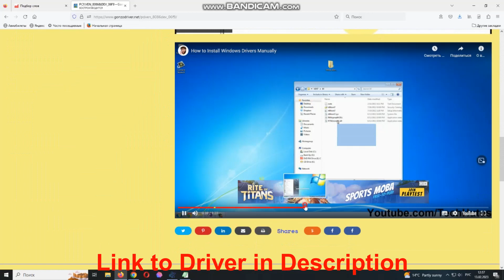PCI\VEN_­8086&­DEV_­06F9 Drivers // Intel(R) Thermal Subsystem – 06F9 driver download and install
PCI\VEN_­8086&­DEV_­06F9 it’s a Intel(R) Thermal Subsystem – 06F9.